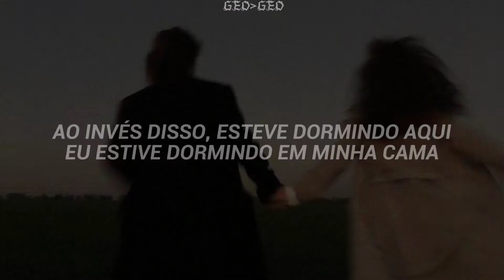essa música desperta a vontade de viver um romance clichêzin